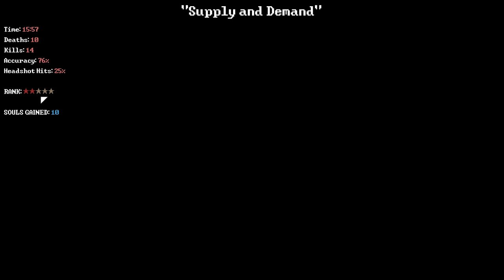Deadbolt - Part 3 - Venting a Little [Deadbolt Gameplay / Let's Play PC]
Deadbolt releases this week, and in this video series we'll be playing through it! Welcome to my let's play of deadbolt, a game which tasks you with murdering loads of undead!